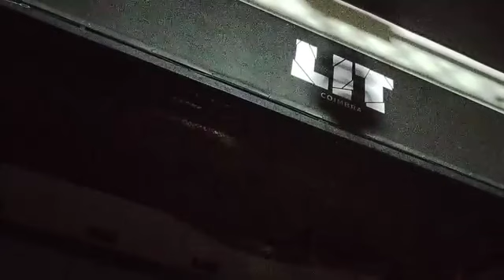Mau tempo: Inundação na discoteca LIT